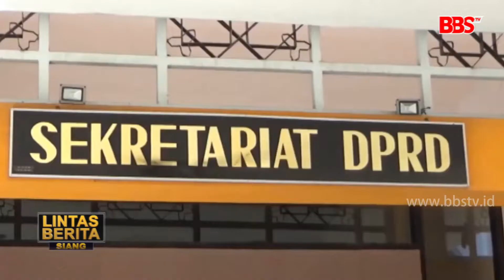PASURUAN - Bupati Serahkan Kasus Pada Proses Hukum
Mencuatnya kasus korupsi Dispora Kabupaten Pasuruan yang dilakukan oleh tersangka Lilik atas perintah pimpinan membuat nama Abdul Munif ramai dibicarakan. Bahkan Bupati Pasuruan menyerahkan kasus ini pada proses hukum yang berlaku pasalnya ia sudah berpesan kepada OPD untuk berhati-hati dalam penggunaan anggaran.